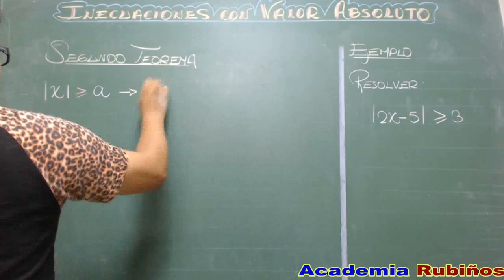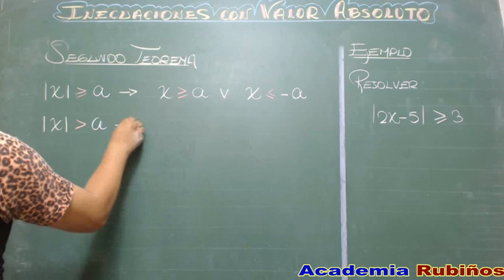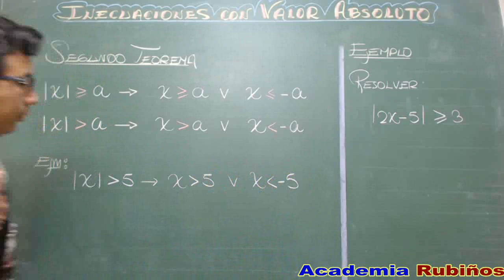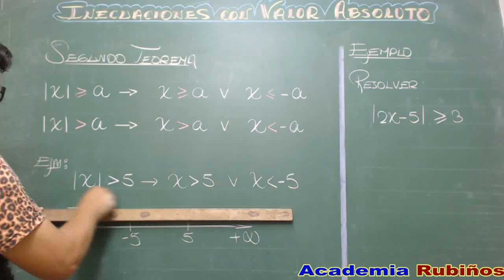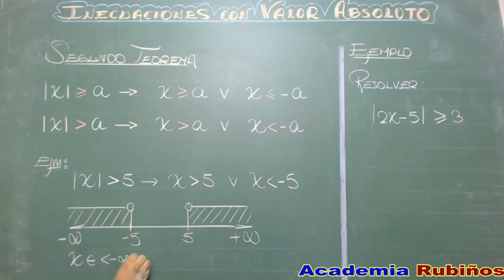INECUACION CON VALOR ABSOLUTO SEGUNDO TEOREMA-CONCEPTO Y EJEMPLO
Conocer las propiedades para resolver inecuaciones con valor absoluto
• Demostrar el proceso para resolver inecuaciones con valor absoluto
Una inecuación con valor absoluto es un tipo de inecuación que contiene un valor absoluto. Un valor absoluto mide la distancia a la que se encuentra un número hasta 0; por ejemplo, |x| mide la distancia de x hasta 0. Las inecuaciones con valor absoluto son útiles en simetrías, límites simétricos o condiciones de borde. Entiende y resuelve este tipo de inecuaciones con algunos pasos simples, ya sea mediante evaluación o transformación.
Escribe el conjunto solución. Para los valores calculados anteriormente, debes escribir el rango de valores que pueden sustituir a la x. Este rango de valores, por lo general, se denomina conjunto solución. Como debes resolver dos inecuaciones para la inecuación con valor absoluto, obtendrás dos soluciones.